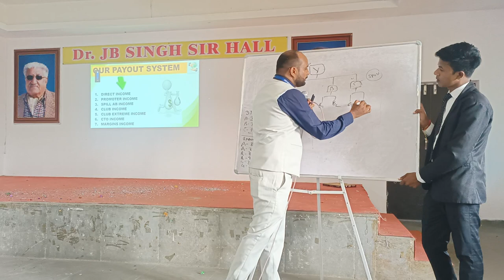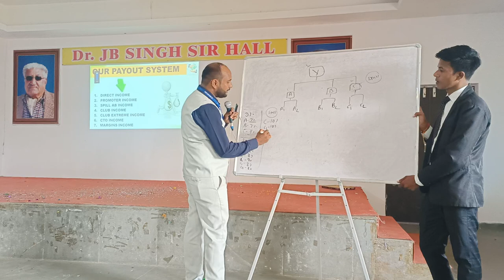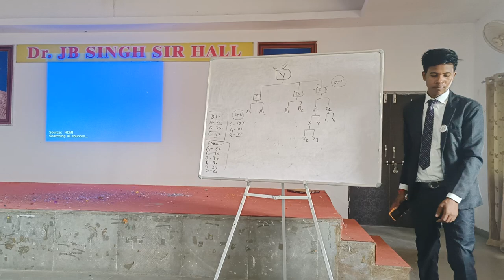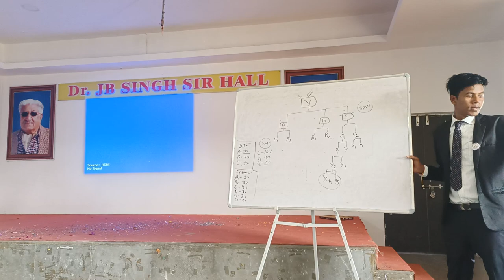bap re bap dream life me income karne ke tarike kya gajab ka system hai 😱😱 kya gajab ka plan hai..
इस वीडियो में देखेंगे कैसे ड्रीम लाइफ में हम लोग इनकम कर सकते हैं